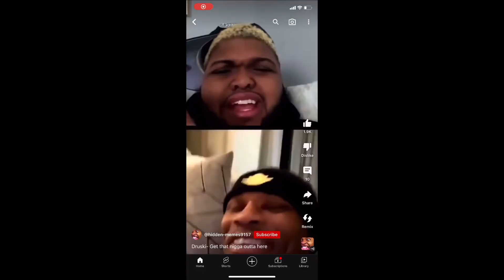i set a “Toxic😈couple” on a blind date😘| (they released the truth😳)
More bangers on the way, next vid will be with new camera 🎥 😳🤫..